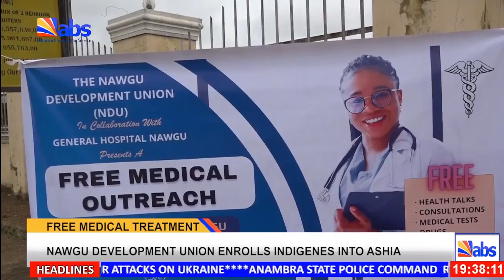Nawgu Development Union Enrolls Indigenes Into ASHIA